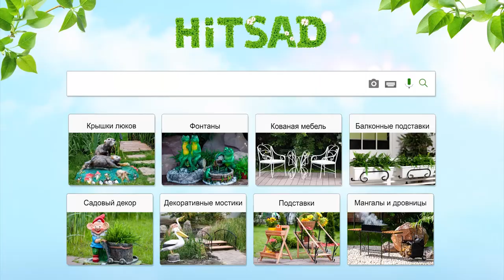Камни искуственные для декора септиков и колодцев